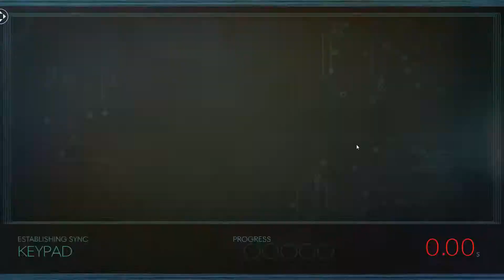Prey 2017 Episode 12 Crew Quarters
We get into the Crew Quarters. This episode is entirely about the Crew Quarters (and doesn't even finish it), so be aware that this section is dense with content.